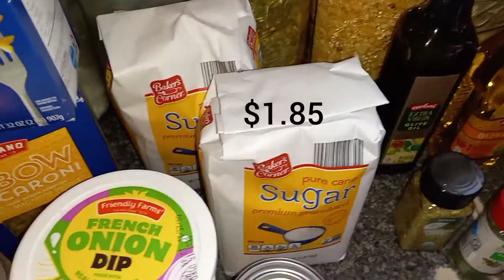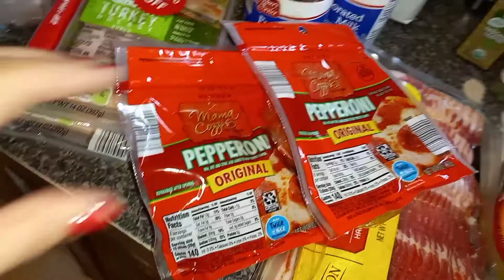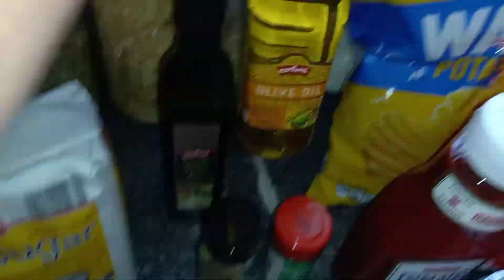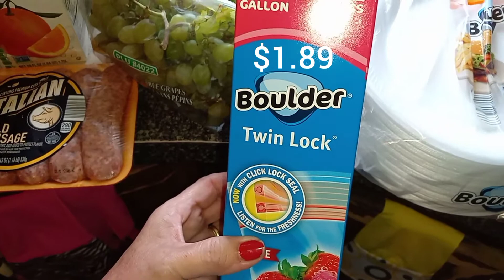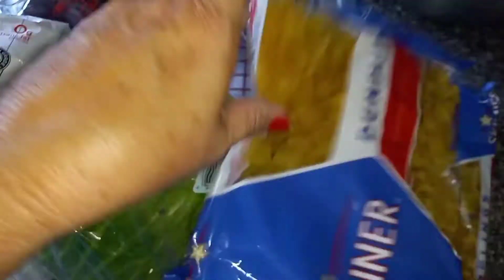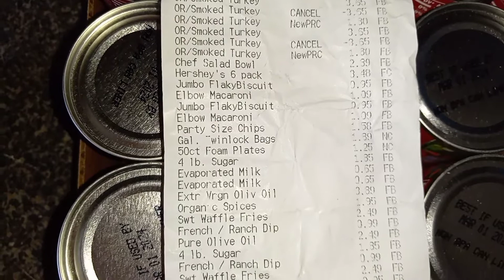Empty Shelves in My Area? (Aldi Haul With Prices & Inventory Levels!!)